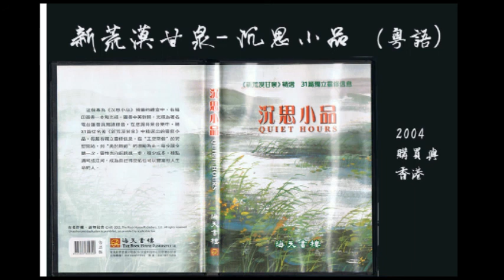新荒漠甘泉 沉思小品 （粵語）第二日